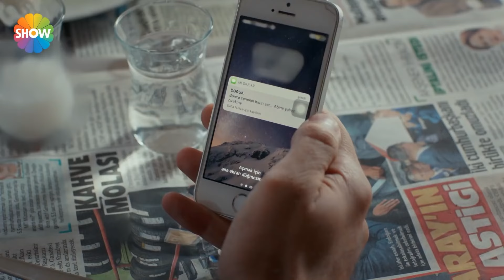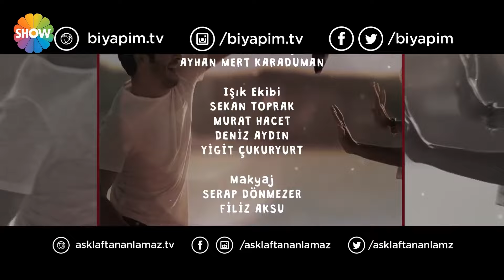Eshgh Harf Halish Nemishe EP 55 | عشق صحبت نمی شود